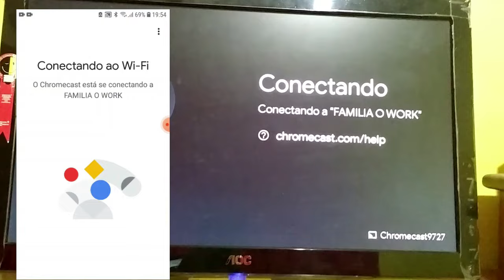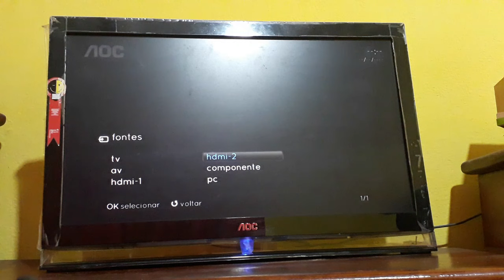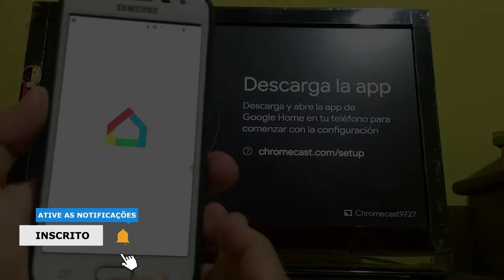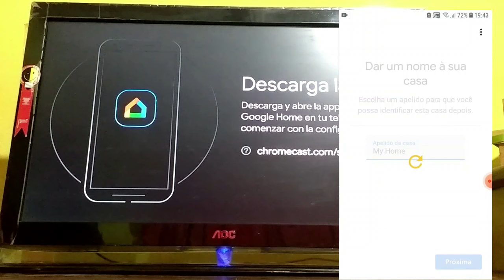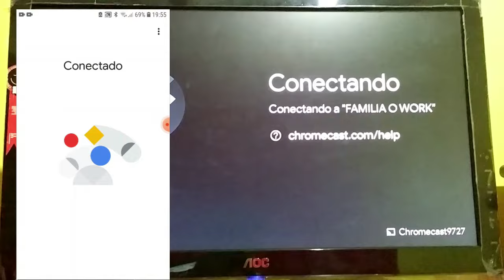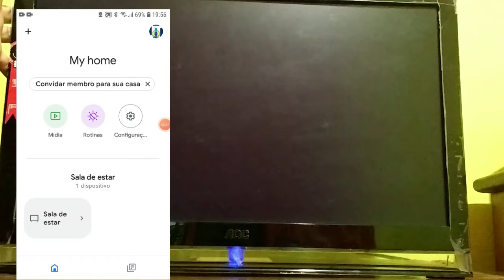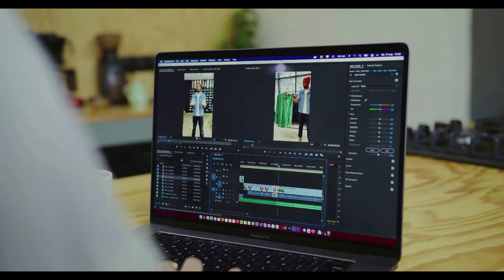Como INSTALAR e CONFIGURAR o CHROMECAST na TV de MODO SIMPLES, RÁPIDO e FÁCIL passo a passo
Realize seu sonho: SEJA um YOUTUBER de SUCESSO e GANHE DINHEIRO na INTERNET com o que você ama - Guia Completo de como instalar e configurar Chromecast na TV de modo simples, rápido e fácil passo a passo... Nesse vídeo eu mostro como montar o google chromecast, baixar e instalar o Google Home, configurar o Google Home, criar a home, vincular na TV via Chromecast a conta no celular e colocar para funcionar, para você assistir suas séries, filmes e outros pela Netflix, ouvir suas músicas favoritas reproduzindo pela TV via chromecast, conectar o Youtube e todos os aplicativos que possua o ícone de espelhamento...